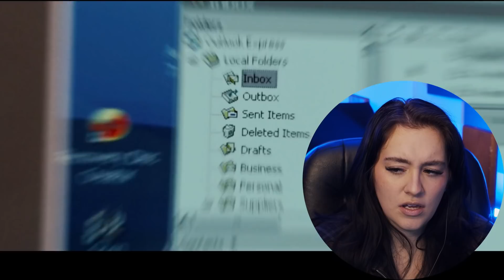THE INCREDIBLE HULK (2008) FIRST TIME WATCHING MCU | MOVIE REACTION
First time watching THE INCREDIBLE HULK in a movie reaction.